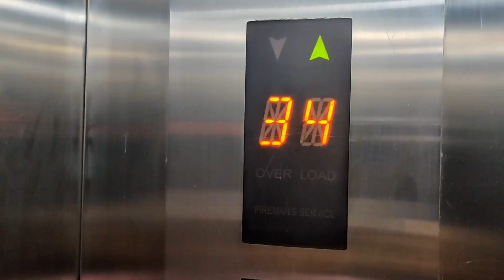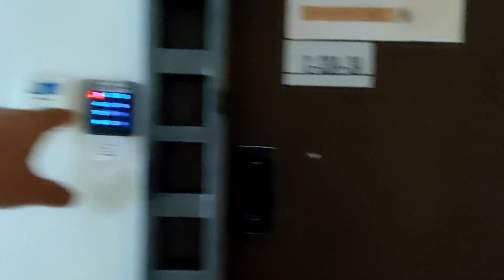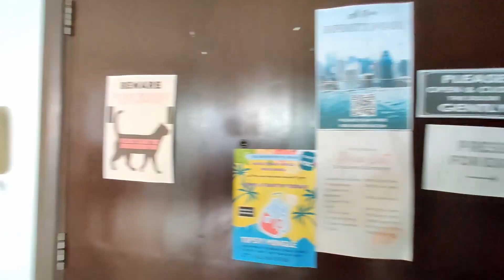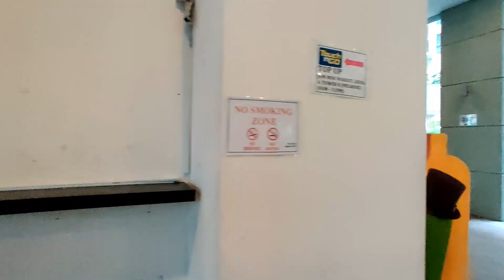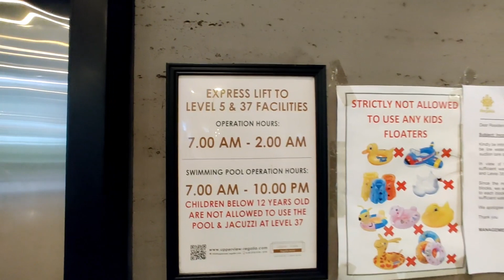Best hostel in Kuala Lumpur? | Infinity Pool | Gym | Epic Views